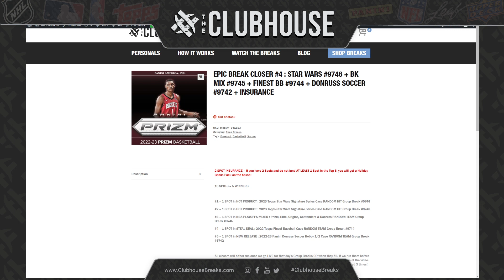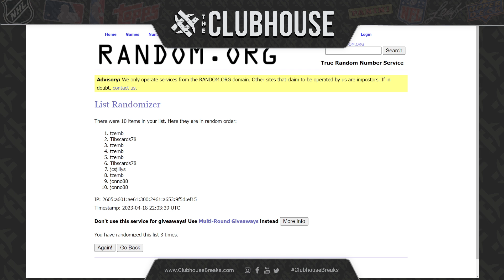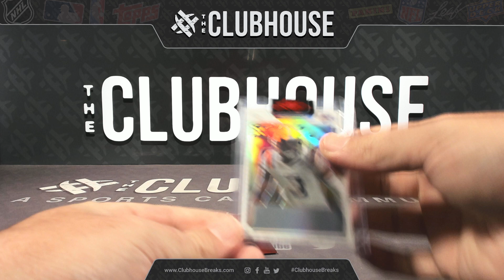EPIC BREAK CLOSER #4 & #5 : Star Wars #9746 + BK Mix #9745 + Finest BB #9744 + Donruss Soccer #9742